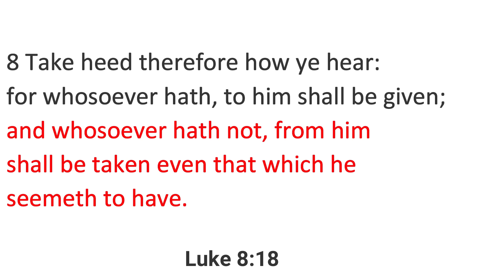Prophetic Word: I heard God say (It’s time 2 Leave and Serve a New Audience) 💯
Hello, my Brothers and Sisters in Christ,
this prophetic word relates to a previous word of mine.
🎬 STRONG Prophetic Word: You will Shift to Serve Hungry People ✝️ (We’re about to leave says the Lord)
God calls us to move and serve a new audience. It's time to leave, just like Jesus needed to leave Nazareth and move to Galilee.
To do that, God is actually releasing a gift and a new assignment. God is giving you the grace to Go!
Just come to him and listen! HE might be calling you in your dreams or visions!

You'll always need to test the Spirit with every word I (or really anybody) deliver on God's behalf!
*New Test the Spirit video: Always Test The Spirit! (Easy Tutorial) ☝🏾 We Only Prophecy in Part!

This new assignment will require you to leave something behind! God is going to move you to the next place!

📚 The Holy Scripture (King James Version) that was referenced in the video:
📖 Luke 4

📖 Luke 8:18
Take heed therefore how ye hear: for whosoever hath, to him shall be given; and whosoever hath not, from him shall be taken even that which he seemeth to have.

**PLEASE BEWARE OF SCAMMERS** I WOULD NEVER PROPHESY, ASK YOU TO INBOX OR EMAIL ME, ASK YOU TO CALL A WHAT'S APP NUMBER,  OR ASK YOU TO SEND MONEY TO AN ORPHANAGE

About the Channel:
I am a Prophetess of the Lord helping believers enter the gates of Heaven.

Or Make checks payable to: Shaneika Byars-Glover